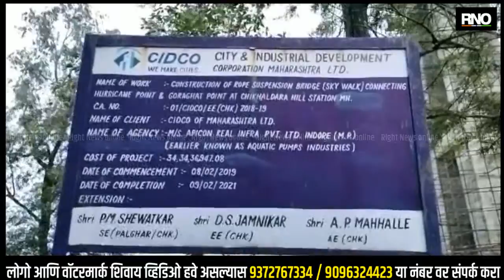AMRAVATI | अमरावतीच्या चिखलदरा येथे स्कायवॉक सुविधा पर्यटकांसाठी महिना भरातच उपलब्ध होणार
विदर्भाचं काश्मीर म्हणून प्रसिद्ध असलेल्या अमरावतीच्या चिखलदरा येथे स्कायवॉक सुविधा पर्यटकांसाठी महिना भरातच उपलब्ध होणार आहे. यातील सर्व अडथळे आता दूर झाले असून स्काय वाकला स्टेट बोर्ड वाइल्डलाईफची परवानगी मिळाली आहे, अमरावती जिल्हाधिकारी कार्यालयात सिडकोचे अधिकारी व आमदार बच्चू कडू व आमदार राजकुमार पटेल यांच्यात बैठक झाली या बैठकीनंतर आमदार बच्चू कडू यांनी ही माहिती दिली,तर नॅशनल वर्ल्ड बोर्डाची परवानगी मिळतात कामाला सुरुवात होणार असून आतापर्यंत स्कायवाकचे ७२ टक्के काम पूर्ण झाले आहे,जगात स्वित्झर्लंड आणि चायना या ठिकाणी स्कायवाक आहे, स्वित्झर्लंडचा स्कायवॉक हा 397 मीटर चा आहे तर चायना चा स्कायवॉक 360 मीटरचा आहे त्यामुळे चिखलदरा येथे होत असलेला स्कायवॉक हा जगातील तिसरा असला जगातील सर्वांत मोठा स्कायवॉक आहे,भारतातील पहिला आणि जगातील तिसरा हा गगन भरारी पूल आहे.

बाईट - बच्चू कडू,आमदार
बाईट - देवेंद्र जामनिकर, सिडको कार्यकारी अभियंता